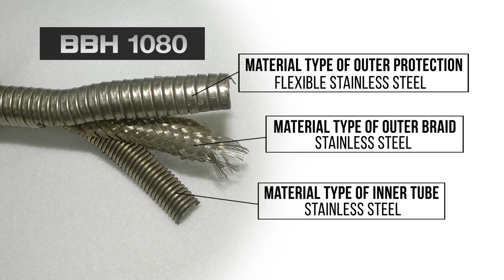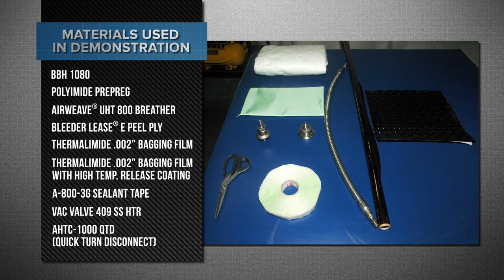BBH 1080 - Durable, High Temperature and High Pressure Autoclave Hose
BBH 1080 is a durable, high temperature and high pressure autoclave hose. The hose construction consists of an inner flexible stainless steel conduit over-wrapped with a stainless steel braid. A stainless steel armor jacket covers the hose and protects it from the harsh autoclave and production environment. The unique design provides durability, flexibility, and reliability.

Benefits:
• Safer vacuum for part curing with heavy duty metal hose construction.
• More temperature resistance and longer in service life.
• Outer steel armor jacket provides durability and hose protection.